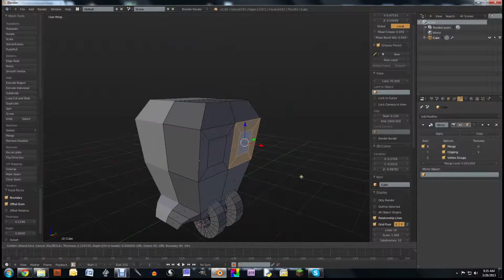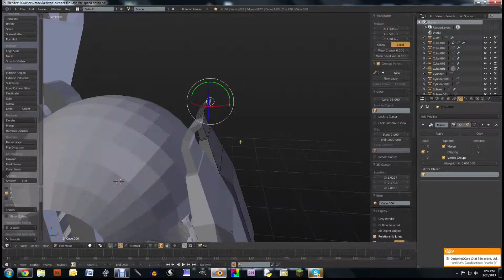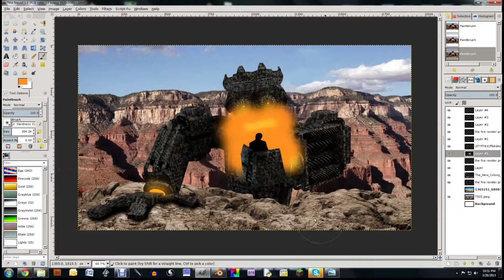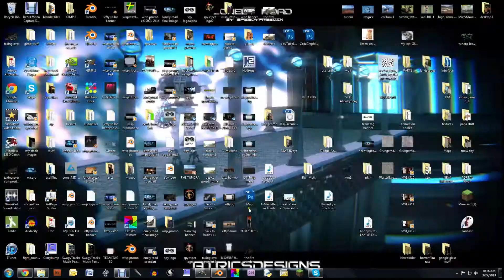The Beast Speed Art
open me

Song ::Pmac - One

Programs Used ::GIMP 2.8
                          Blender 2.6